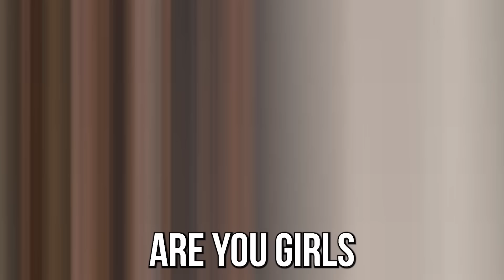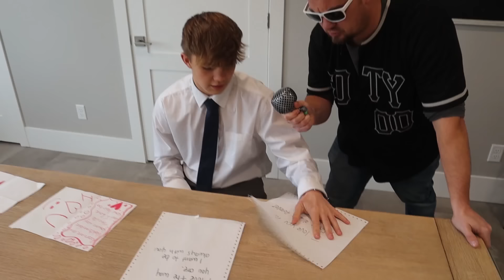Can I FIND My FAMILY Blindfolded?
We love the blindfolded challenge! Our family competes in several challenges to see if we can find each other while blindfolded.